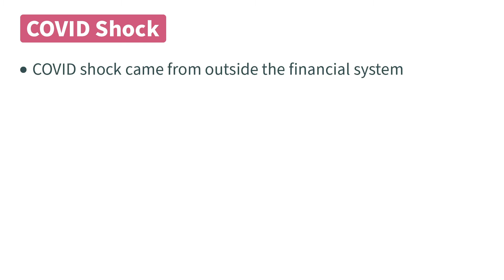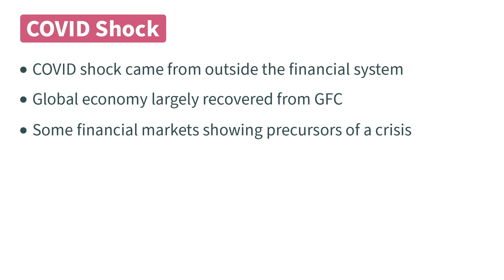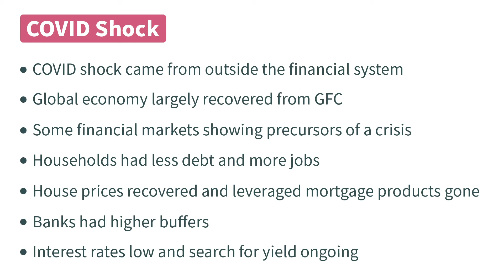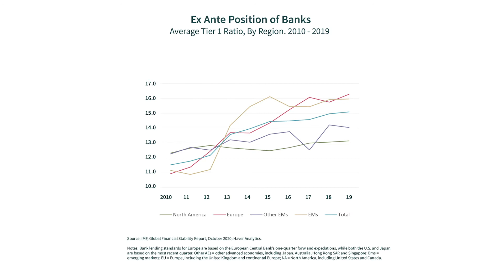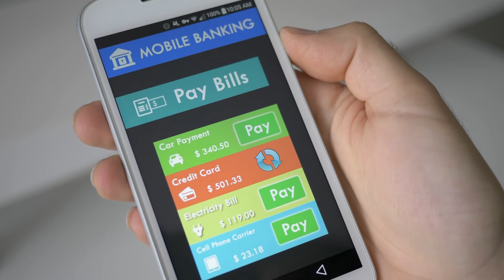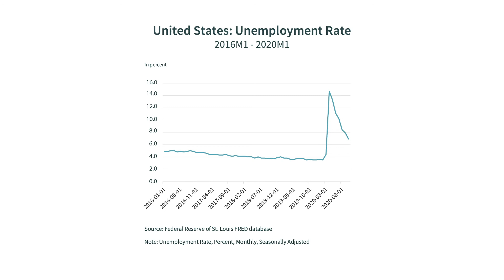The COVID Pandemic and the 2008 Global Financial Crisis: A Comparison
Dr. Laura Kodres, former Distinguished Senior Fellow for the Golub Center for Finance and Policy at the Sloan School of Management, examines the financial vulnerabilities before the onset of the 2008 Global Financial Crisis and the COVID pandemic, both their similarities and their differences.